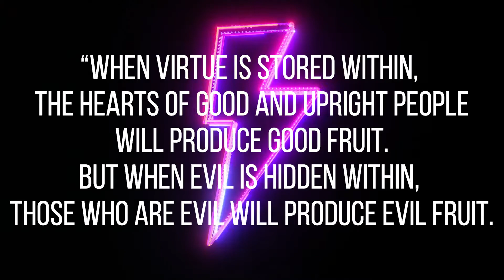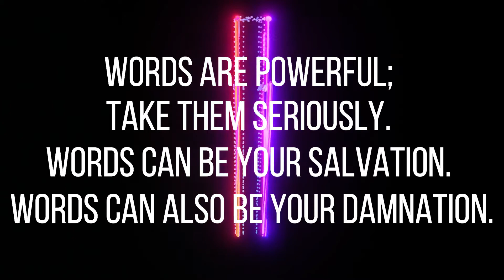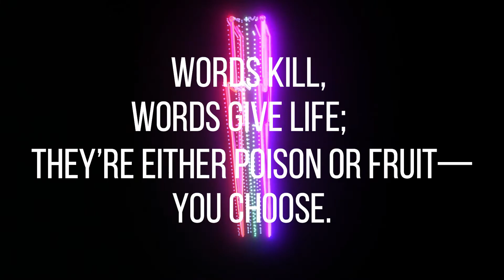More Power - Video Devotional #80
Have you ever experienced something powerful, and it changed how you handled things?
You have more power than you think, and today, we’re going to talk about how to use that.

BONUS CONTENT:

Song for Encouragement
TobyMac - Speak Life